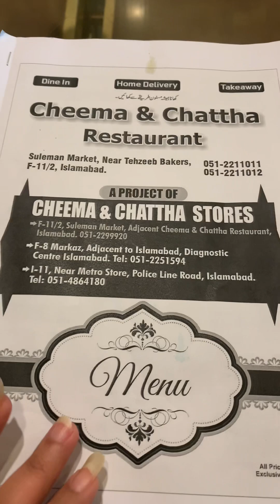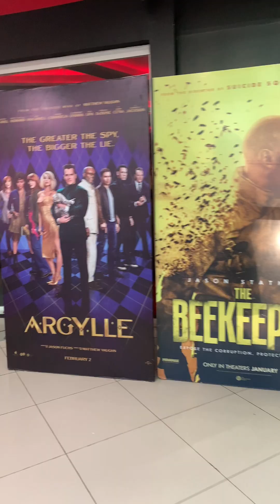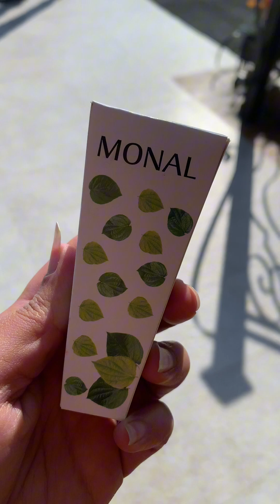Islamabad vlog dated 04-02-24 |cheema n chata|Monal|motorway